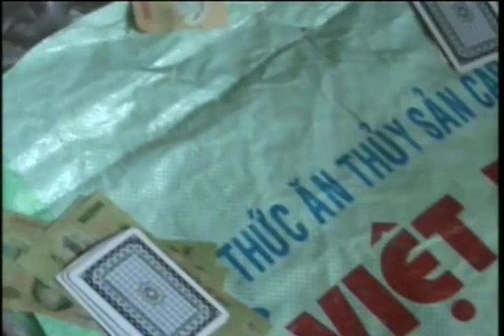Kỷ niệm Tết An Hòa 2014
Kỷ niệm Xuân 2014 tại An Hòa Đồng tháp